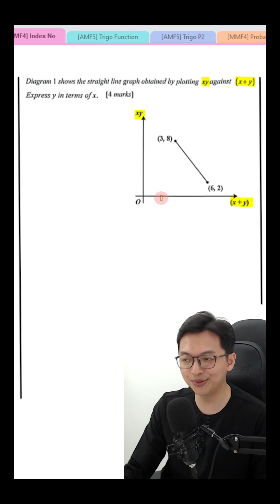Addmaths SBP Trial 2023 P1Q1 | Linear Law